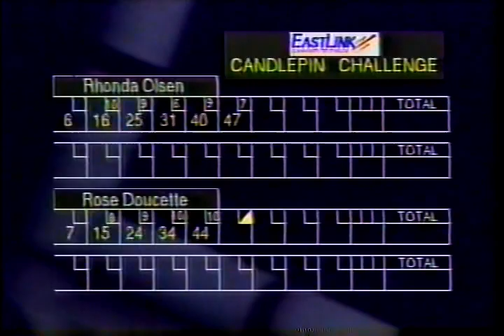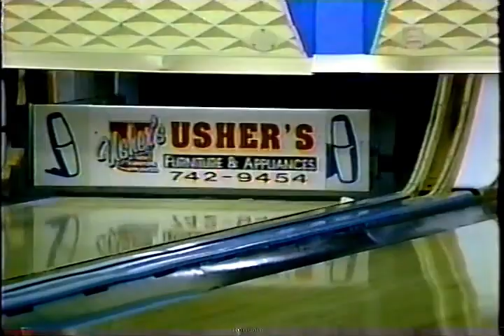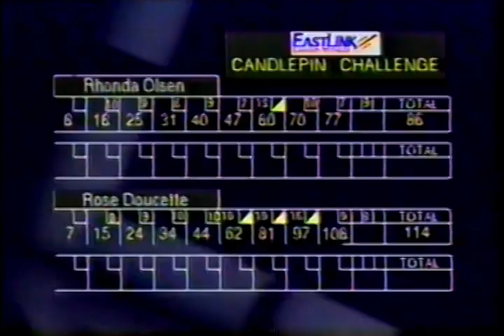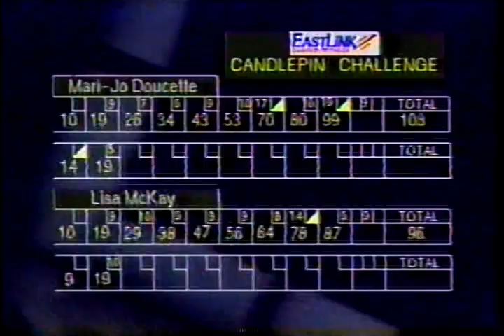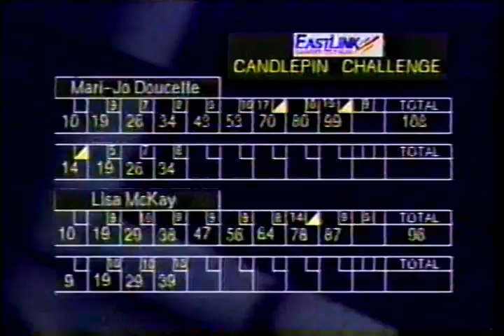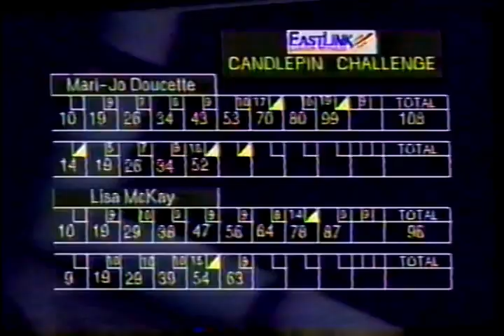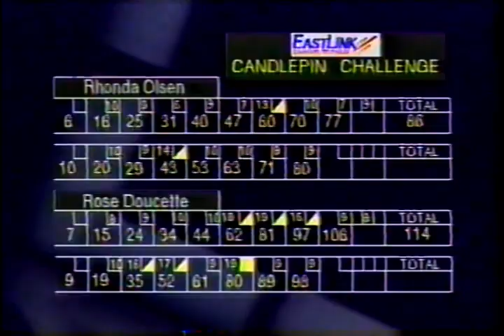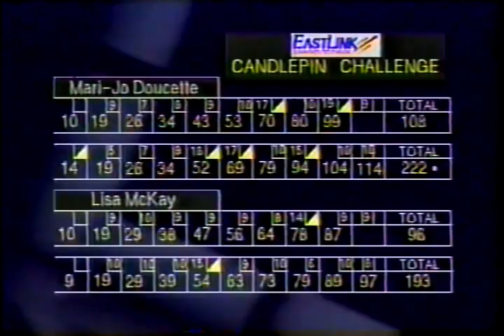CANDLEPIN BOWLING NOVA SCOTIA 59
WOMENS SINGLES FROM BRUNSWICK LANES YARMOUTH
YEAR 2000
WEEK 1
MARI-JO DOUCETTE /LISA MCKAY/RHONDA OLSEN/ROSE DOUCETTE